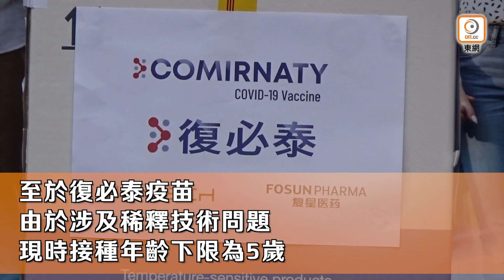【on.cc東網】6400名幼童接種首劑疫苗 盧寵茂：暫未見異常事件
//醫務衛生局長盧寵茂表示，由本月初開放給6個月大至3歲嬰幼兒接種科興疫苗後，有約6400名幼童已接種首劑疫苗，盧強調幼童接種疫苗非常安全，除了接種後的短暫和輕微不適，包括發熱、針口紅腫和皮疹外，暫時未見任何嚴重或非預期的異常事件。//

【6400名幼童接種首劑疫苗　 盧寵茂：暫未見異常事件】